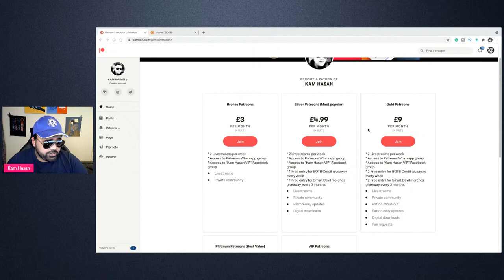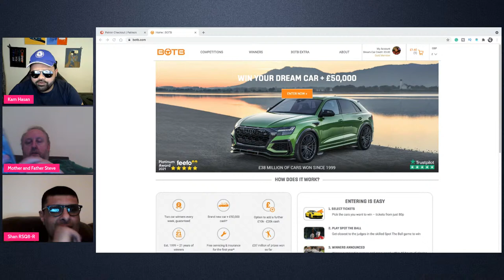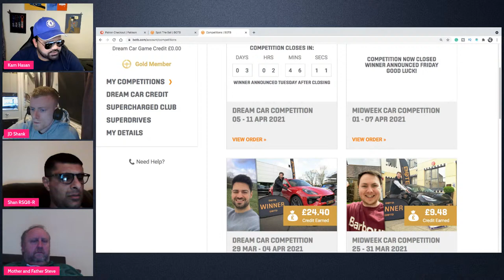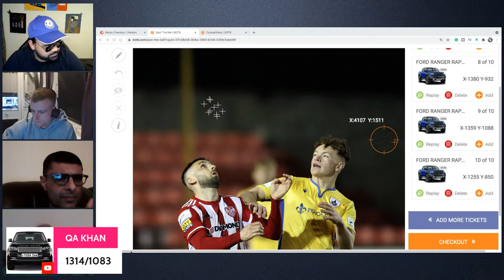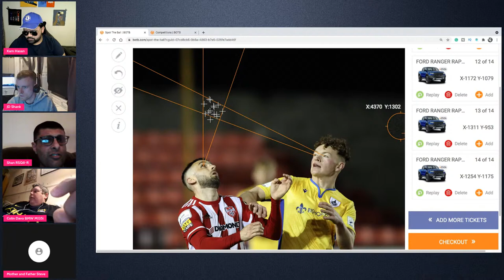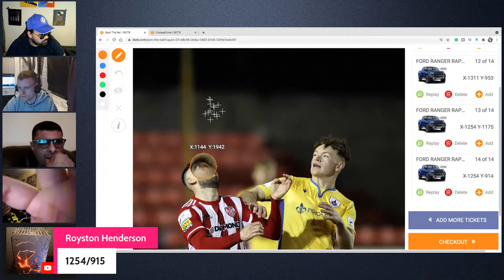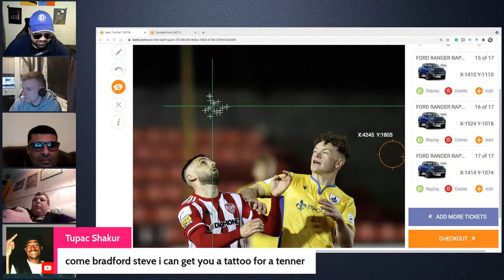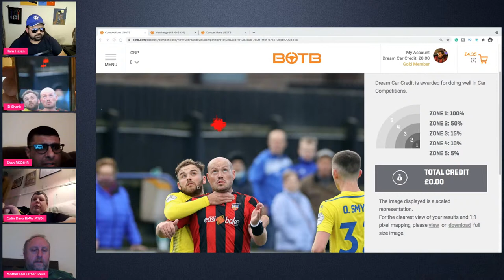HOW TO WIN BOTB | DREAM CAR WEEK 14 2021 | BEST BOTB STRATEGY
DO YOU WANT ACCESS TO OUR VIP WHATSAPP & FACEBOOK GROUP? MEMBERSHIP STARTS FROM ONLY £3 PER MONTH!

BENEFITS:

1. WE WILL DO A MEMBERS ONLY LIVESTREAM EVERY WEEK,
2. ACCESS TO THE "KAM HASAN VIP" FACEBOOK GROUP
4. LOT MORE TIP AND ADVICE.
5. SPACIAL EMO
6. LOYALTY BADGES.

Kam_hasann